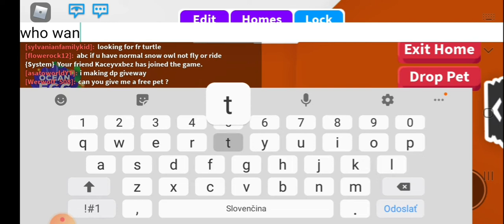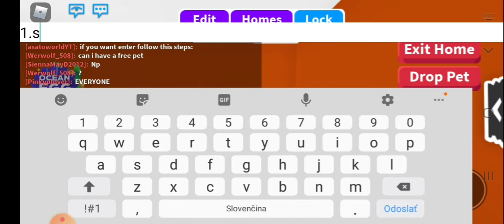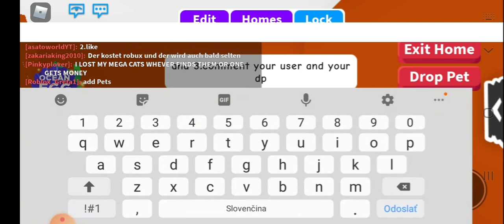Adopt me dp giveway